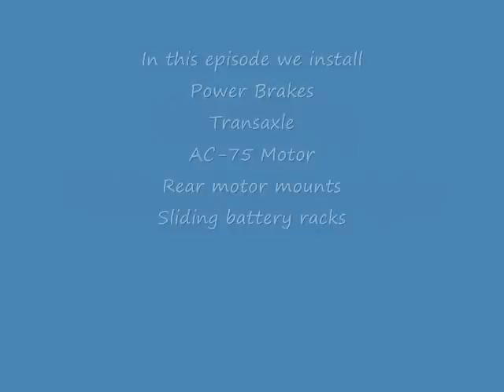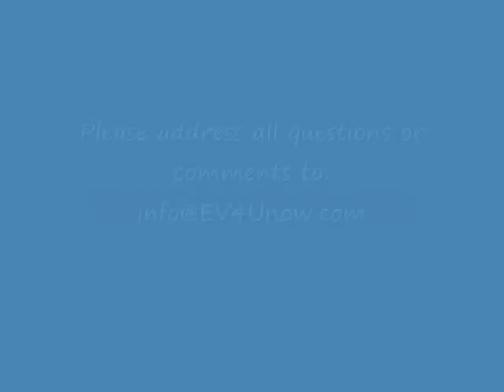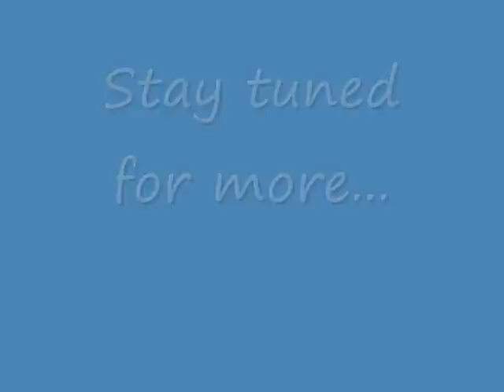DIY Electric VW Transporter Doka, Episode 5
In this episode, we install the vacuum pump, transaxle, AC-75 motor, rear motor mount, and sliding battery racks.
This video was filmed in 2013.  Components used may not be what is currently used for a current conversion.  For up to date information regarding converting an internal combustion vehicle to electric, This vehicle was donated to EV4U in 2021 and is currently used as our shop truck and charged with onboard solar.